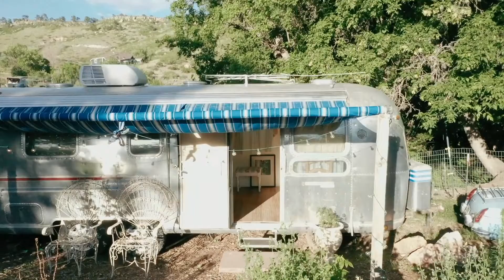Lyons Farmette Wedding | Susan and Tim | PREVIEW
Not even a pandemic can cancel real love! But it sure can make you think about what it's really all about. Susan and Tim's Lyons Farmette wedding was transformed into an intimate celebration. It's the real deal filled with vibrant summer colors, powerful moments, and the cutest little airstream.